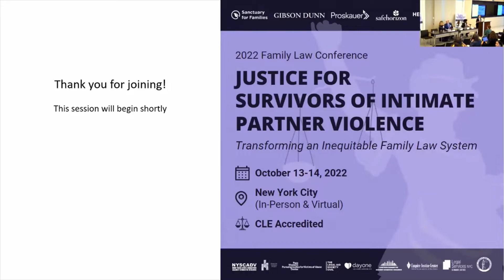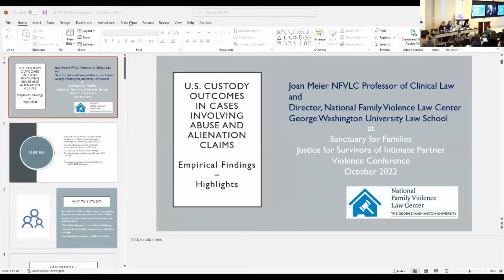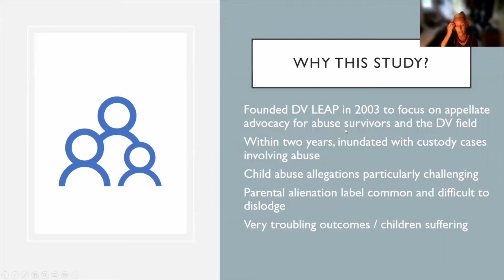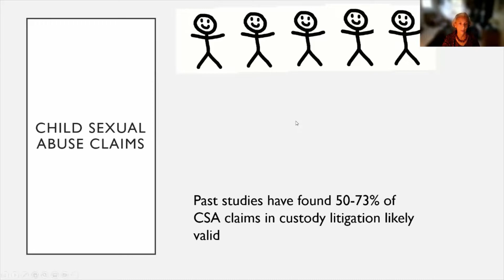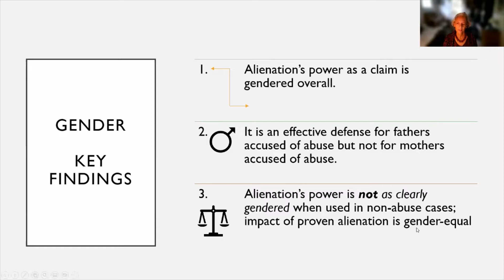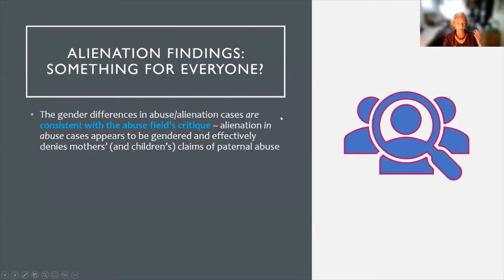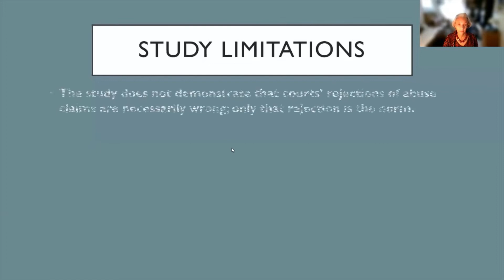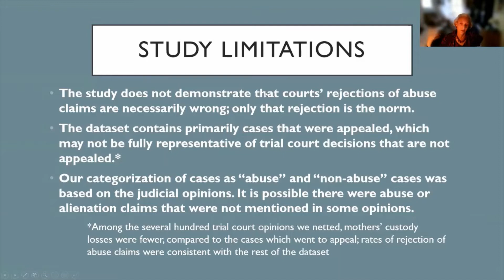(DAY 2) Welcome / Protecting the Child: Focus on Intimate Partner Violence and Custody Law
2022 Family Law Conference: Justice for Survivors of Intimate Partner Violence

PANEL: Protecting the Child: Focus on Intimate Partner Violence and Custody Law

This panel will examine custody and visitation cases involving child safety concerns and address current trends, including the growing use of parental alienation allegations. Panelists will review empirical data on bias towards victims in custody outcomes, examine how gender bias and differing parenting standards negatively impact visitation and custody decisions, share practitioner experiences, and consider legislation designed to address these challenges.

PANELISTS:

Angela Yeboah
Advocacy Services Program Manager
Fairfax County Division for Domestic and Sexual Violence Services

Kara Bellew
Partner
Rower LLC

Joan Meier
National Family Violence Law Center Professor of Clinical Law and Director, NFVLC
George Washington University Law School

Michael Scherz
Director, Domestic Violence Project
Lawyers for Children

Hon. Anne-Marie Jolly
Administrative Judge
New York City Family Court

Ally Cable
Youth Initiative Founder
Center for Judicial Excellence